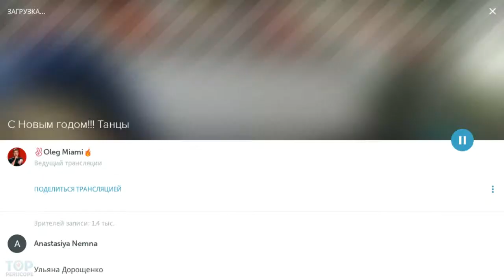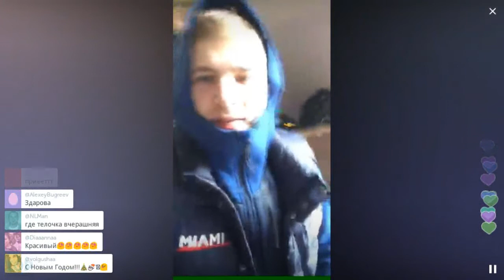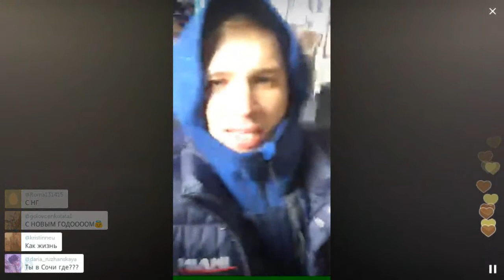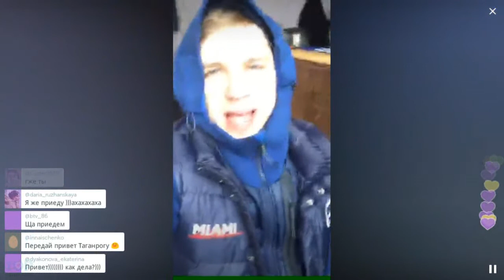Новогодние танцы с Олегом Майами / Перископ Майами 2016 на TopPeriscope.Ru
О негативных проявлениях онлайн-трансляций Periscope "